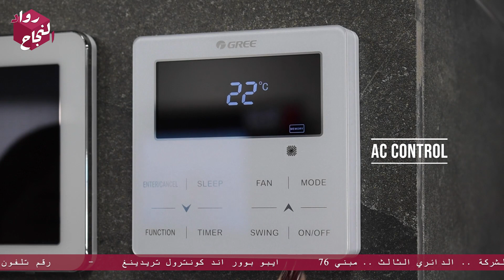ايبو بوور اند كونترول تريدينغ